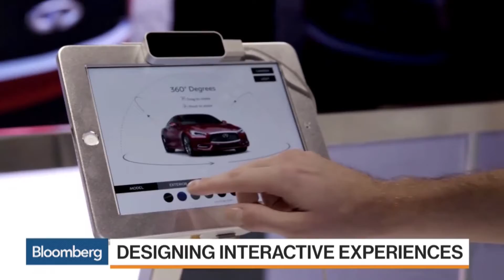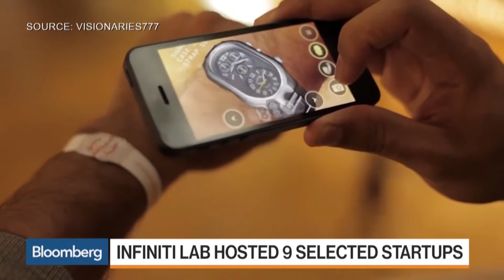Bloomberg Markets - Customize Your Car Without Visiting a Showroom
Frantz Lasorne, co-founder of Visionaries 777, discusses how his company brings products to life using virtual and augmented reality, the launch of the car configurator and his outlook for the industry. He speaks to Bloomberg's Rishaad Salamat and Haidi Lun on "Bloomberg Markets." (Source: Bloomberg)